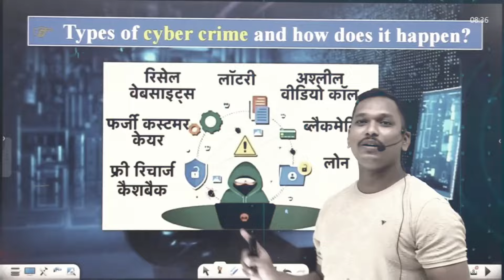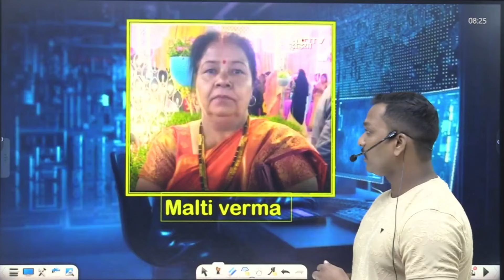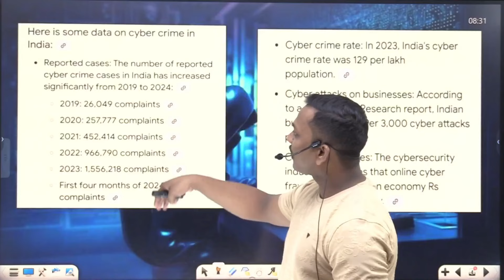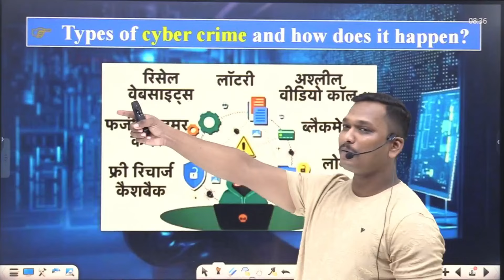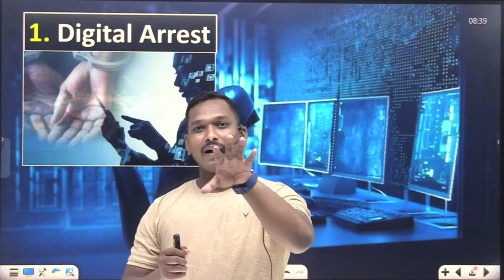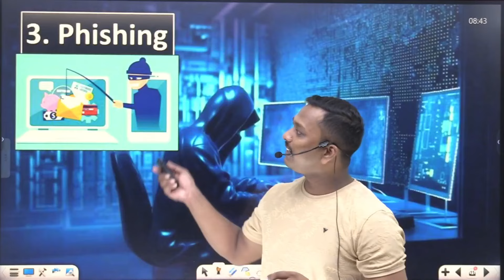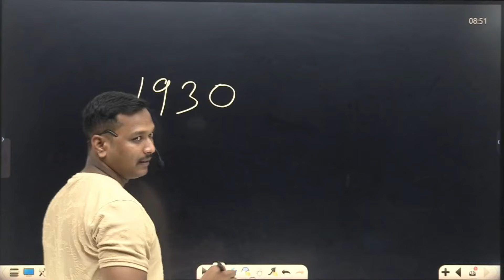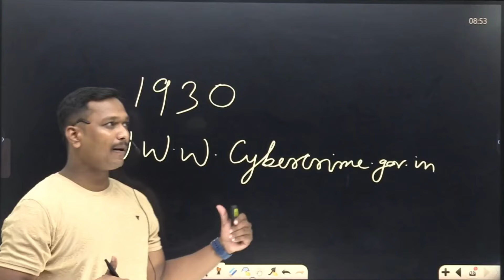Online धोखेबाजों का मकड़जाल| Be Aware Online Scam| Most important video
Tags-: 👇👇👇👇

(1) online scam se kaise bache
(2) online scam ka complain kaha kare
(3) sacm call ko kaise pahchane
(4) spam call ko kaise band kare
(5) online thagi ki shikayat kaha kare
(6) online froud call kaise band kare
(7) online scammer documentary
(8) online scam exposed
(9) online business scam
(10) online scam full movie
(11) online scam ho jaye to kya karen
(12) online scam helpline number
(13) online job scams work from home
(14) online scam money back
(15) online video call scam.
(16) online love scams
(17) online money scams
(18) online purchase scam
(19) online dating scams
(20) online romance scams
(21) online earning scams
(22) online job scams list
(23) online investment scam
(24) online shopping scams
(25) online scams awareness
(26) online scammer took money
(27) online data entry job scams

internet scams
new scams
online cyber crime report

                                     आप सभी मित्रों और भाइयों को इस परिवार में शामिल होने के लिए दिल से बहुत - बहुत अभिनंदन करता हूँ । यह चैनल लगातार यह प्रयास कर रहा है कि आपको बोर्ड परीक्षा में एक सफल STUDENTS बनाया जाए , मैं आशा करता हूँ कि मेरा यह प्रयास आप सभी के जीवन में एक महत्वपूर्ण बदलाव लाएगा । आपके प्यार और विश्वास को ही मैं अपनी ताकत मानता हूँ ।।
आप सभी का अपना चैनल YODHA ACADEMY